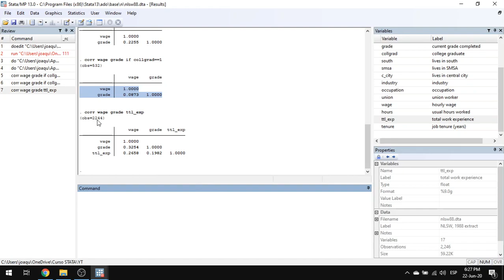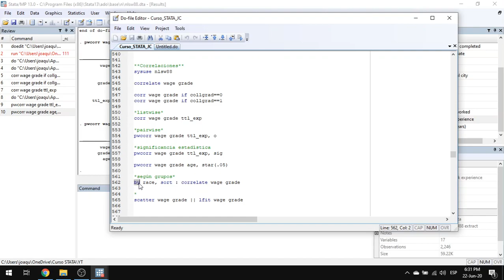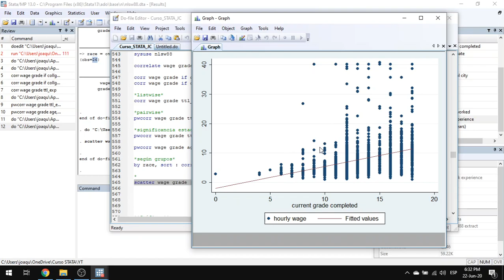Stata | Correlaciones FÁCIL y RÁPIDO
Timestamps:
0:00 - Intro y abrir base de datos
0:18 - Correlaciones simples entre dos variables y R de Pearson
1:28 - Correlaciones eligiendo casos (operadores)
2:38 - Correlaciones multivariadas (3 variables)
3:32 - Eliminación de casos (listwise y pairwise)
5:13 - Significancia estadística de las correlaciones
6:52 - Correlaciones para distintos grupos (by)
7:50 - Gráfico de dispersión
8:46 - Gracias y suscríbanse al canal

**Correlaciones**
sysuse nlsw88

correlate wage grade

corr wage grade if collgrad==0
corr wage grade if collgrad==1

*listwise*
corr wage grade ttl_exp

*pairwise*
pwcorr wage grade ttl_exp, o

*significancia estadística
pwcorr wage grade ttl_exp, sig

pwcorr wage grade age, star(.05)

*según grupos*
by race, sort : correlate wage grade

scatter wage grade || lfit wage grade